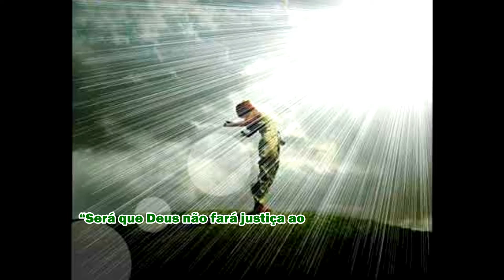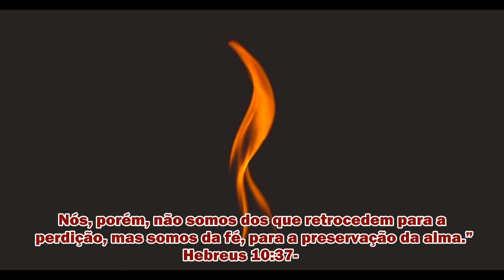SERÁ QUE AINDA O SENHOR ENCONTRARÁ FÉ SOBRE A TERRA?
O próximo movimento messiânico do Espírito de Deus.